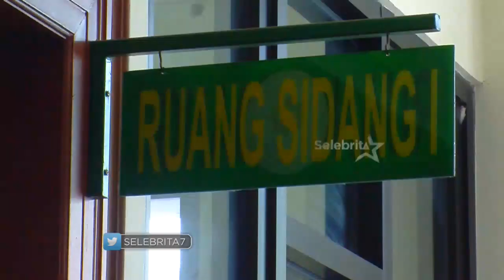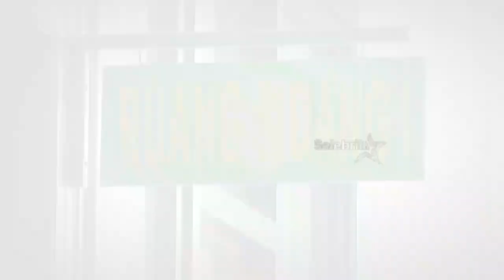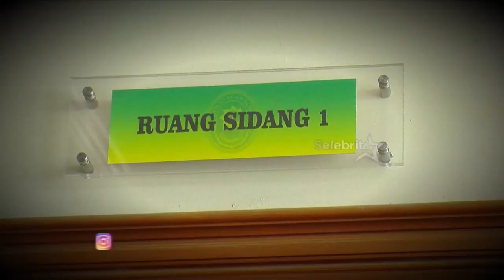Raffi & Ayu Ting Ting Tertawa Saat Ditanya Soal Nikah| Selebrita Pagi